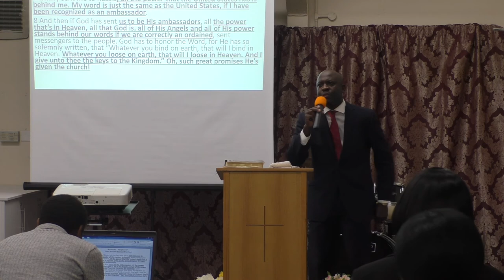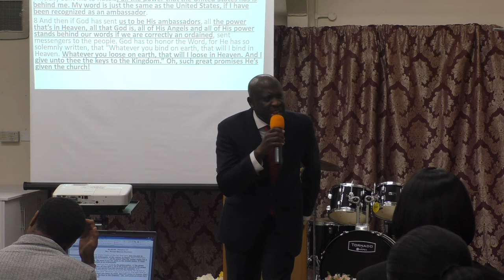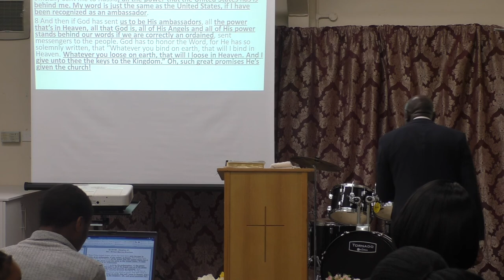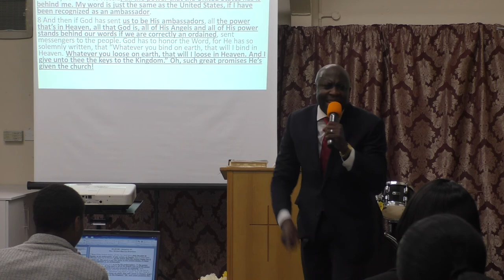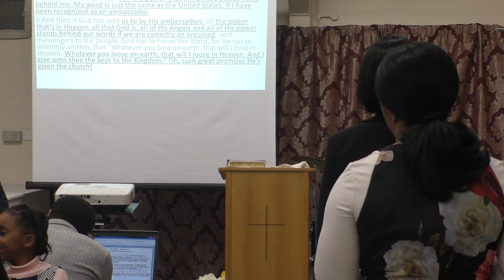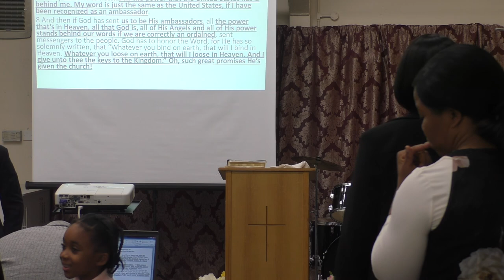"THE REPRESENTIVE" Pastor Ben Bienvenue Voice of God Healing Fellowship